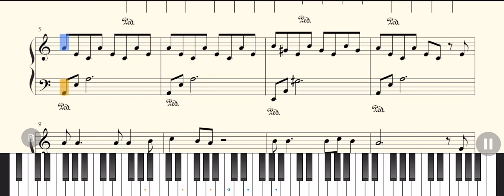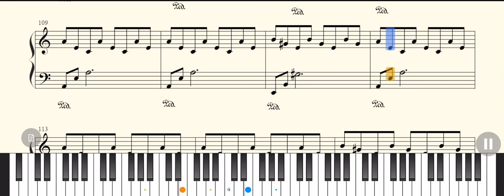早安隆回#piano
記得點贊➕關注 ！Love Piano Share Melody Music Therapy Stress relief Choose the song You love ❤️! 鋼琴與您分享，體驗音樂的快樂，放鬆心情，釋放壓力，緩解焦慮，療癒你的心。